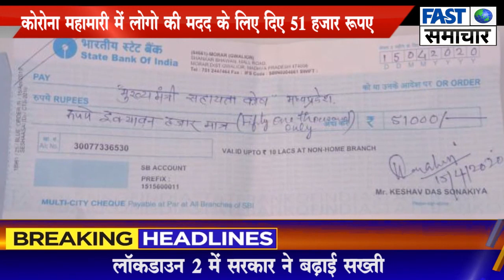कोरोना महामारी में लोगो की मदद के लिए दिए। 51 हजार रूपए का चेक....Fast Samachar- Sabse Pehle